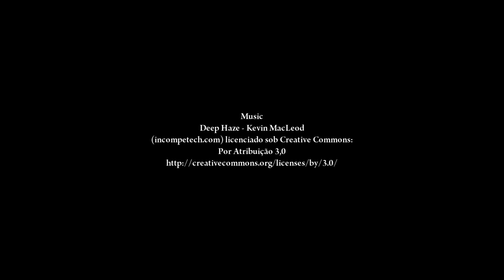Polar Wind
This video was made to try to represent beams of light or rain clouds on the horizon.
It is always a pleasure to do these videos without commercial compromise, just for fun.
All production, assembling, editing and rendering was done in 3 hours.